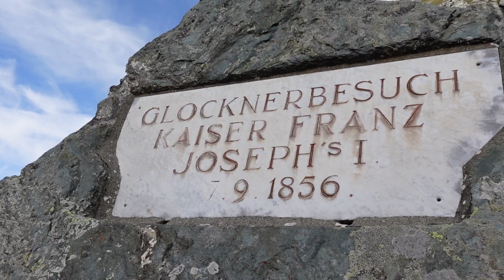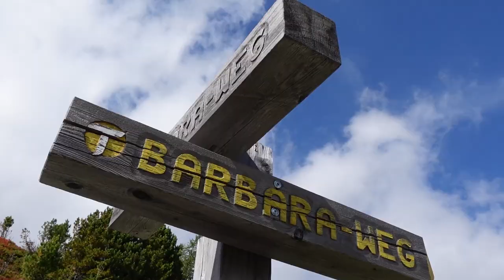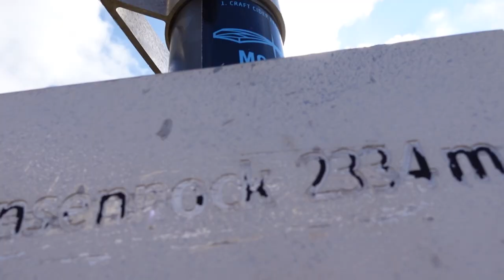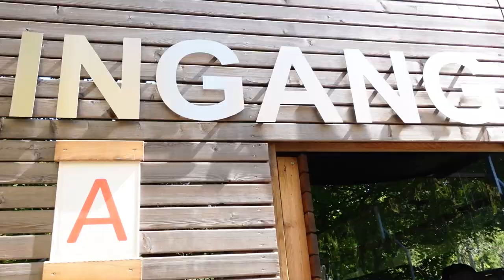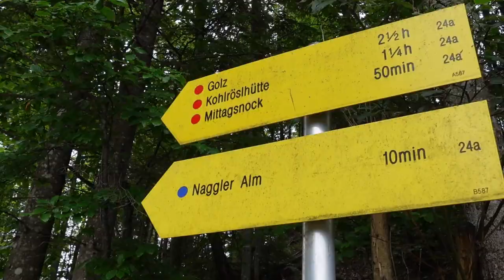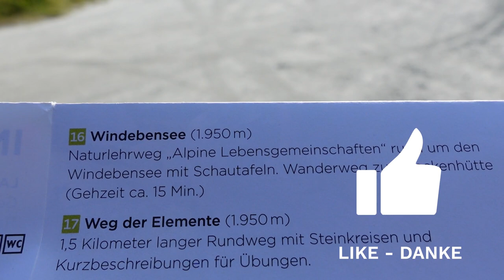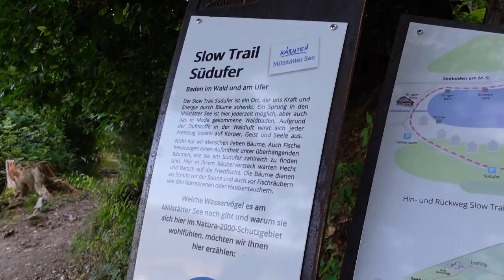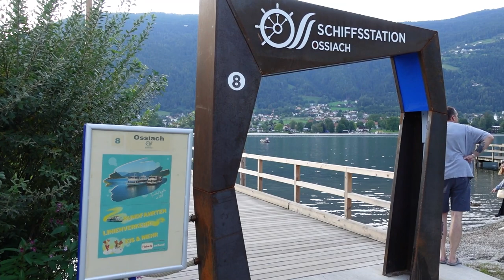Wunderschönes Kärnten - Top 10 Sehenswürdigkeiten & Ausflugsziele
Kärnten, das südlichste Bundesland in Österreich, ist eine der meistbesuchten Urlaubsregionen in Europa. Und das hat einen guten Grund: denn Kärnten, hat sehr viel zu bieten.

Wunderschöne Naturschauspiele, atemberaubende Panoramastraßen, einzigartige Sehenswürdigkeiten und die traumhaft schöne Bergwelt mit grandiosen Seen, machen Kärnten zu einem Sehnsuchtsort für viele Urlauber.

In diesem Video zeige ich Euch meine Top 10 Orte, Seen, Panoramastrassen, Berggipfel und Sehenswürdigkeiten, die Du bei einem Kärnten Urlaub gesehen haben solltest. Denn in Kärnten gibt es viel zu sehen und zu erleben.

Und Teile unbedingt deine eigenen Erfahrungen und beliebtesten Plätze in Kärnten in den Kommentaren unten.

Noch viel mehr Ausflugsziele und Sehenswürdigkeiten in Kärnten findet ihr hier auf meinem Blog

Hier findet ihr in den Blogbeiträgen alle Infos aus dem Video zu den Touren, Parkplätzen und Adressen:

Besuchen wir jetzt 10 der beliebtesten und interessantesten Sehenswürdigkeiten in Kärnten.

- Malta-Hochalmstraße und die Kölnbreinsperre
- Gerlitzen Alpe am Ossiacher See mit Promenade in Ossiach
- Affenberg Landskron
- Turracher Höhe mit dem Nocky Flitzer - GPS Track zu meiner Wanderung
- Auf der Nockalmstrasse in die Nockberge
- Millstätter See

und noch einiges mehr.

Das hilft mir und meinem Kanal sehr. Danke, Alex